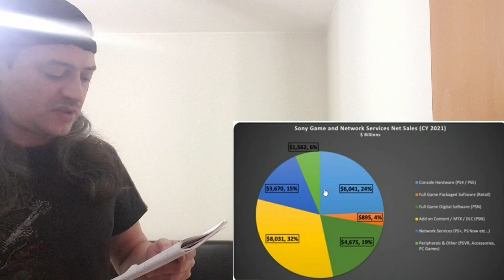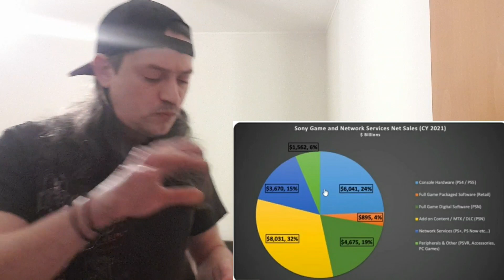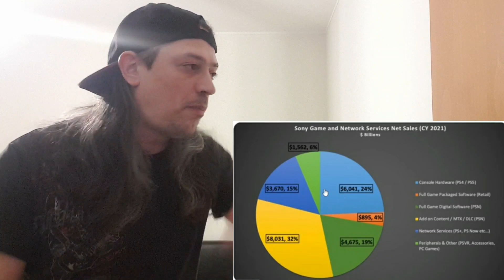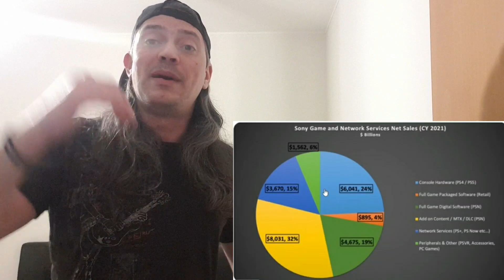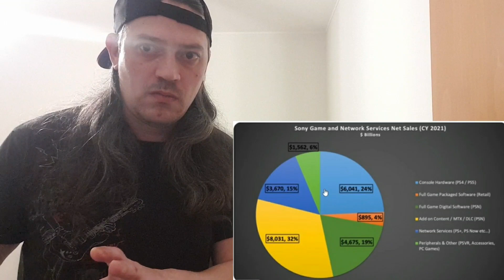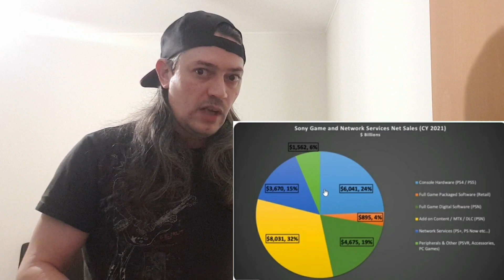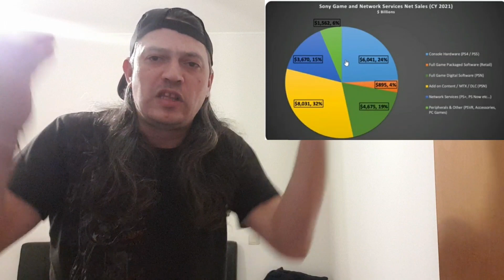O porquê de a Sony ter comprado a Bungie, Toda a verdade que devem saber.